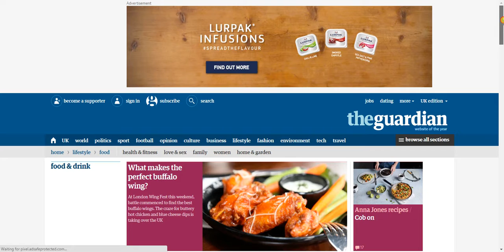Lurpak online newspaper ad